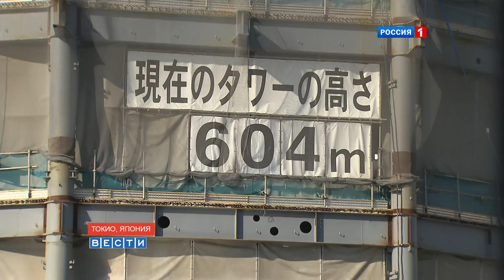Строительство самой высокой телебашни в мире / TOKYO SKY TREE construction / 東京スカイツリーの建設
Узнать о том, как строилась самая высокая телебашня в мире TOKYO SKY TREE, можно посмотрев репортаж из Японии в программе ВЕСТИ на канале РОССИЯ.
東京スカイツリーの建設. ロシア国営テレビニュースレポート